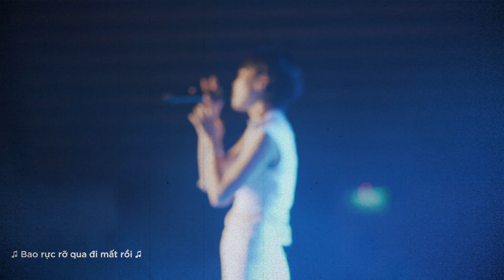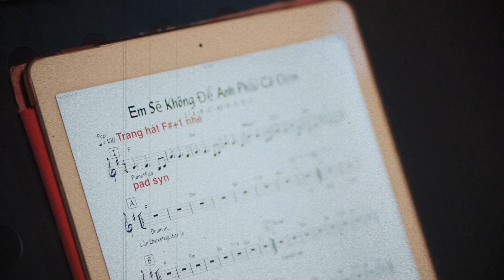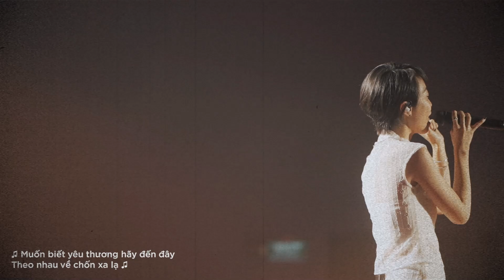Hiền Hồ, GiGi Hương Giang... "thay áo mới" cho các bản hit nhờ chất giọng nội lực đỉnh cao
♪ Tracklist ♪
Cơn bão nghiêng đêm
Người yêu cũ
Yêu lại từ đầu
Chiếc lá mùa đông
Fly into the moon
Hạnh phúc mới
Lãng quên chiều thu
Xuân thì
Ngày một người đi xa
Vô tình
Triệu đóa hồng
Ánh trăng nói hộ lòng tôi
Million years ago
Never enough
Hà Nội ở Sài Gòn
Thư cho anh
Và khi ta ngả nghiêng
Chạy trốn với nhau
Em sẽ không để anh phải cô đơn
Đâu cần một bài ca tình yêu

💗💗💗Cảm ơn cả nhà đã và đang ủng hộ The Bros và chương trình In The Moonlight.
📍Kênh YouTube chính thức của The Bros Entertainment

© Bản quyền thuộc về The Bros Entertainment
© Copyright by The Bros Entertainment - Do not Reup